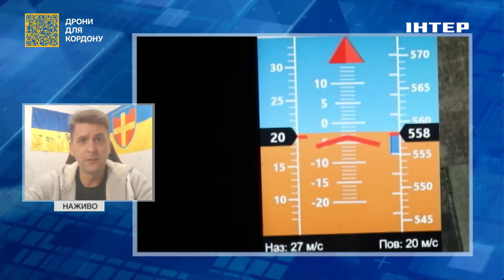Чому росіян не зупиняють власні втрати та який сенс у м'ясних штурмах росіян: деталі від експерта